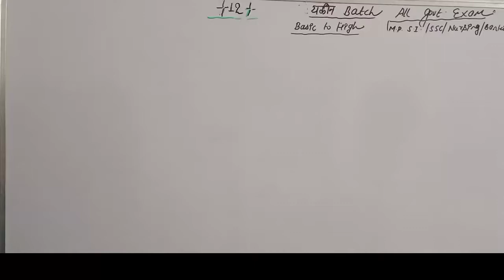एक पिता की संघर्ष भरी कहानी ||आँखें भर आयेगी ||Motivational story||inspiring story ||By-Himanshu sir